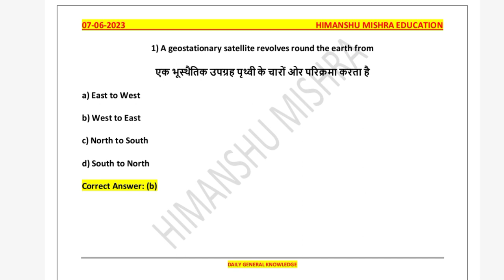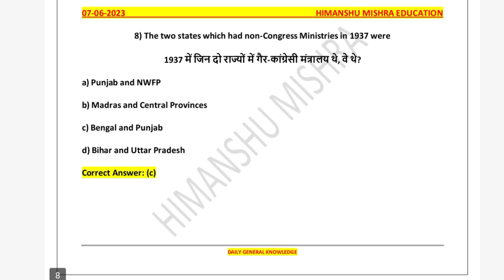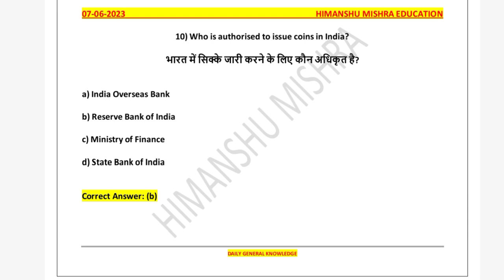SSC Previous Year Question With Answer Daily GK 07 June UGC NET UPSC PCS All Competitive Exam